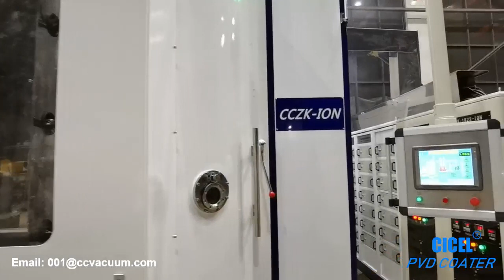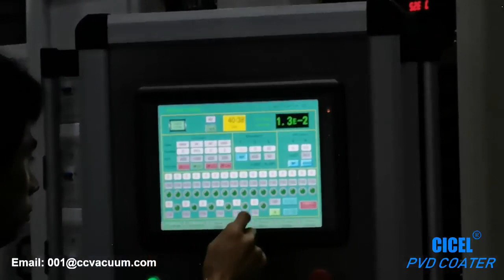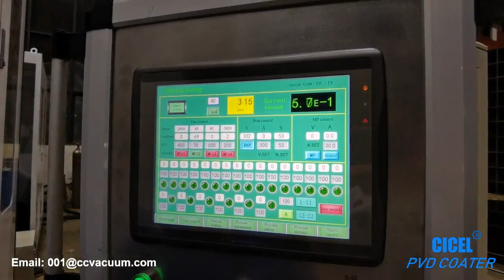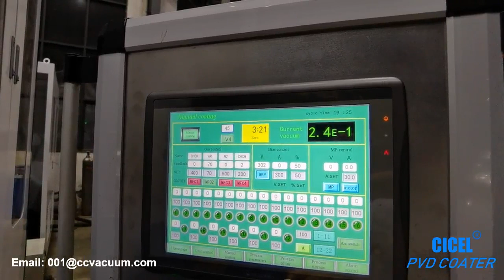Stainless steel sink PVD vacuum coating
CICEL Company CCZK-ION model pvd vacuum coating machine is specially for coating different colors such as Titanium golden, rose golden, balck,etc.on the Stainless steel Sink.